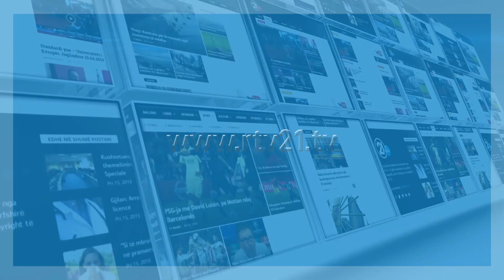Infermierja Ajtene Kamberi: Numri i pacientëve ka rënë dukshëm 15.03.2020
rtv21.tv